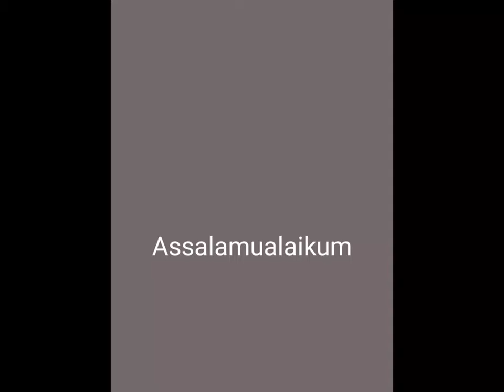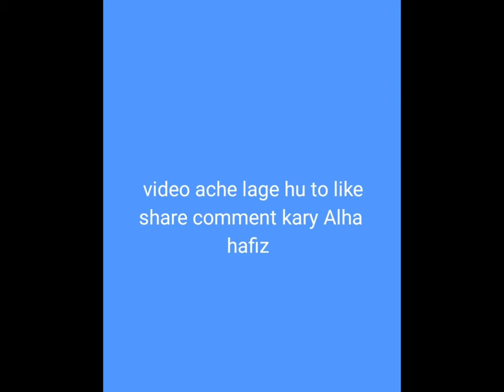Lahore twinkle market sandays bezar Lahore the pets vlogs